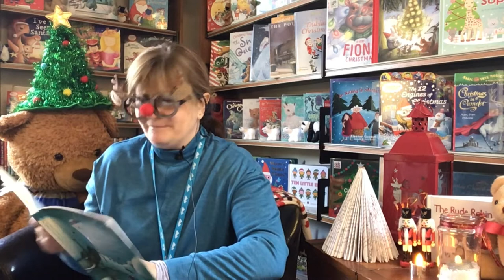Family time At Your Library: "Pilot" by Richard Edwards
Today we have a lovely Christmas Poem read by Trish in Dundrum Library, Pilot from Richard Edwards